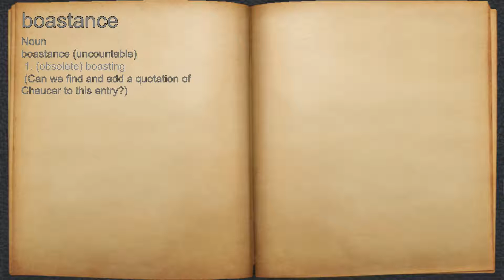What does boastance mean?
A spoken definition of boastance.

Intro Sound:
Typewriter - Tamskp